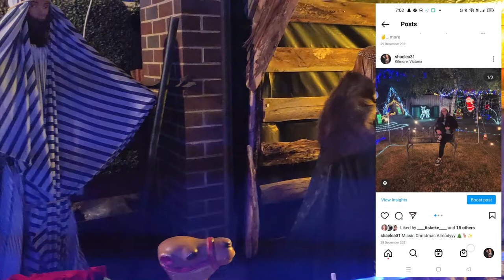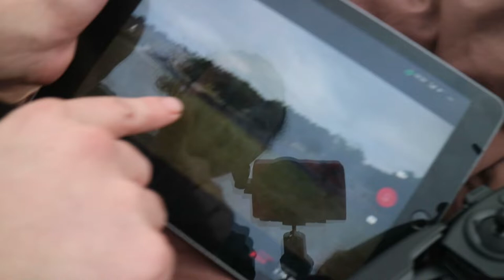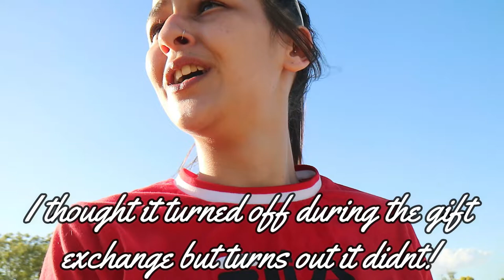December 2021 | Christmas 2021 VLOG | Setting up the tree | Christmas Day | Fllying Rikis New Drone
I Hope You All had a Great Christmas and Christmas Break! Let me know what you got up to in the comments!
I Hope you Enjoyed watching what I got up to this Christmas!
I also hope you are liking the more real, raw content!
Not gonna lie its a little weird and nerve racking to get used to sharing every detail of your life on the internet But I think i'm Definately on the right track to becoming as open as id like to be here on my channel!

I love you all so much and I am loving sharing my life with you all!

Hi my name is Shae'Lea. I Create Vlogs, DIY, lifestyle and design videos sharing My Life like A video journal organisation, Diy (Life on a budget) Tips and tricks and overall some inspiration or a good laugh from my life to yours. I love all things "do it yourself" and  "Life on a budget" (Broke bitch tips) inspired, I love beauty, fashion, Organisation and style and Design and Most of ALL I love vlogging my life for Myself and for you!

MERRY CHRISTMAS FROM MINE TO YOURS XoX